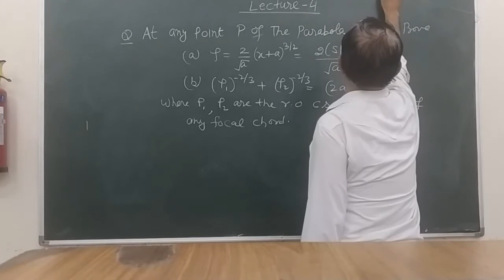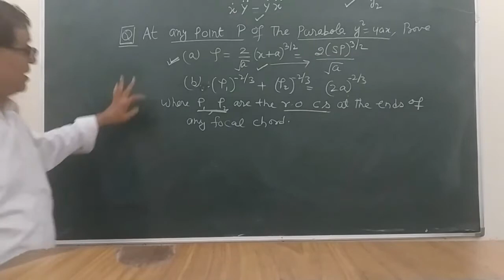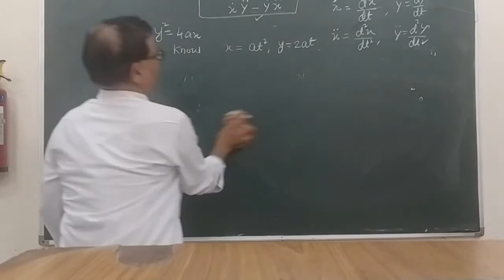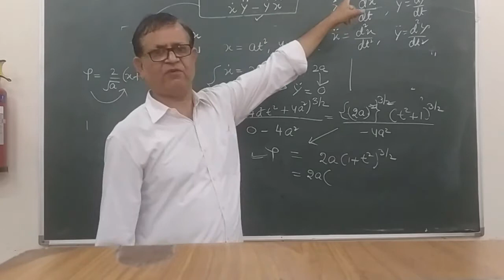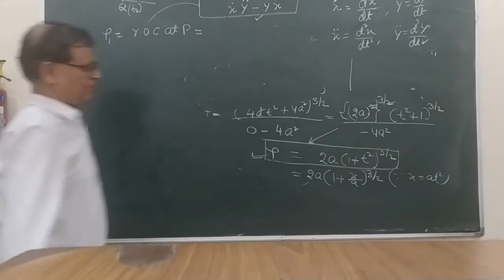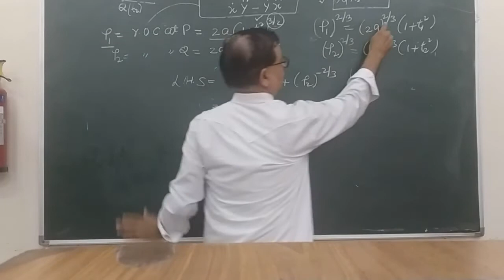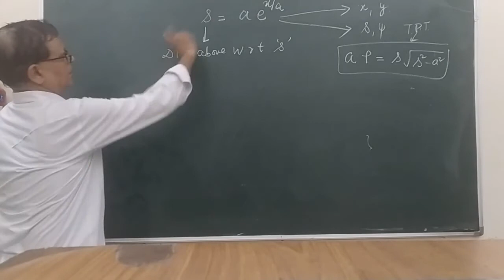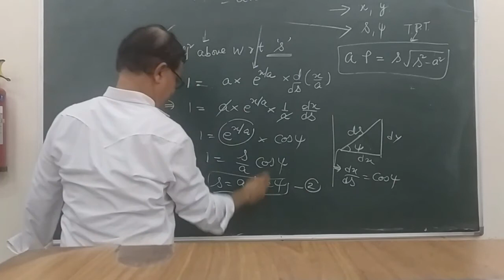Curvature Part 4